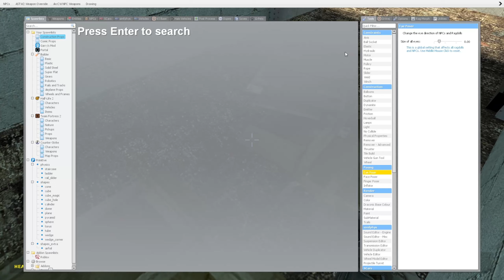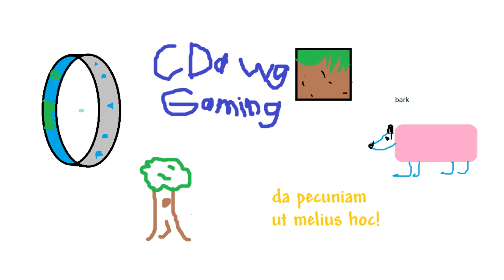Your Honour, the Metro Cops Walked in front of my Boat. | Half-Life 2 But Worse Ep.2